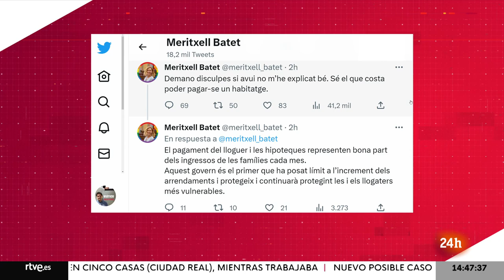BATET: Se DISCULPA por decir que "la MAYORÍA no tiene PROBLEMAS para PAGAR el ALQUILER" | RTVE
La presidenta del Congreso de los Diputados, Meritxell Batet, ha pedido disculpas tras decir en una entrevista que "la mayoría de la población no tiene problemas para continuar pagando el alquiler".

La dirigente, también número 1 de las listas del PSOE por Barcelona, ha entonado el mea culpa en su Twitter, después de las críticas de los socios parlamentarios de su partido, como ERC y Bildu. Sumar, la formación presidida por Yolanda Díaz también le había afeado estas palabras.

La presidenta del Congreso ha pedido perdón en su cuenta de Twitter, por si no se ha explicado bien, ya que "sé lo que cuesta pagarse una vivienda". En un segundo tweet, Batet reconoce que "El pago del alquiler y las hipotecas representan buena parte de los ingresos de las familias cada mes" y que este Gobierno "es el primero que ha puesto límite al incremento de los alquileres y protege y continuará protegiendo a los inquilinos más vulnerables".